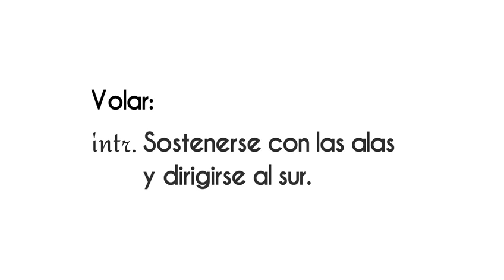AMLO “Respeto todas las corrientes de pensamiento porque soy un demócrata” en VértigoPolítico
AMLO “Respeto todas las corrientes de pensamiento porque soy un demócrata” ¡Disponible ahora! en VértigoPolítico Animación: @Sergio Perezgrovas @Iliana Tona